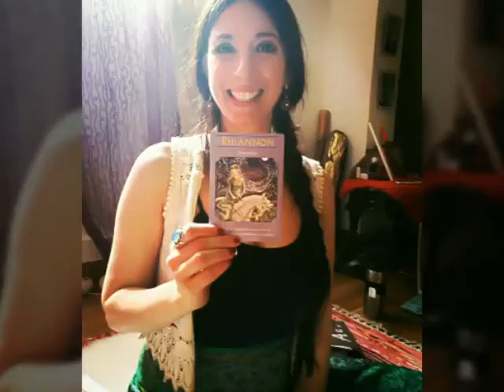Curso de Danza Movimiento Terapia. MÉTODO ANA OTERO